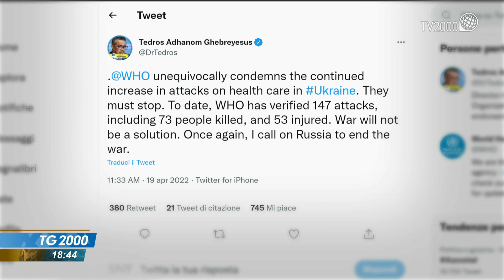Ucraina: morire per curare, uccisi 73 operatori. Oms denuncia 147 attacchi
Dall'inizio dell'invasione dell'Ucraina, i russi hanno lanciato 147 attacchi contro strutture sanitarie, provocando 73 morti: lo ha denunciato l'Organizzazione mondiale della sanità. Servizio di Maurizio Di Schino